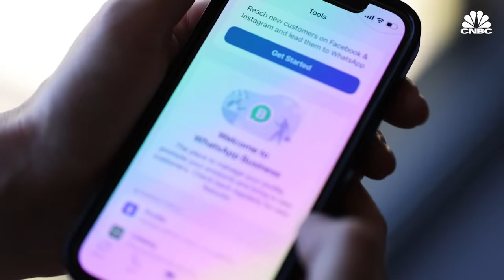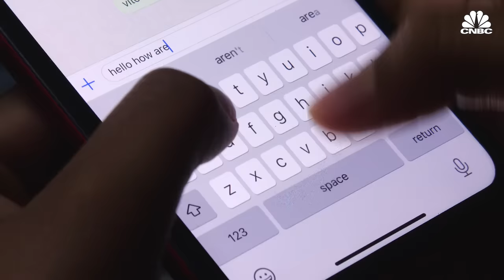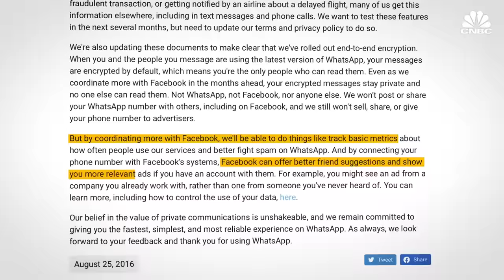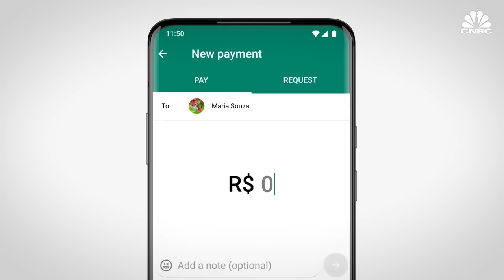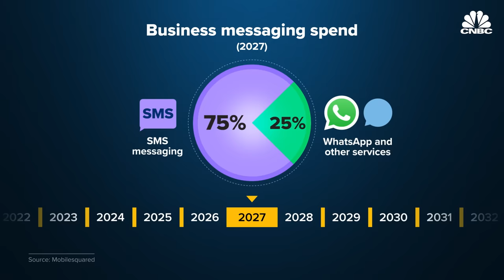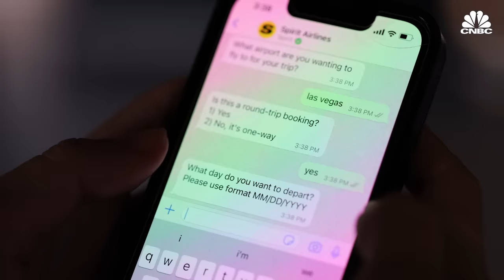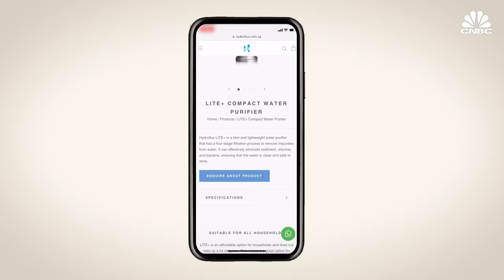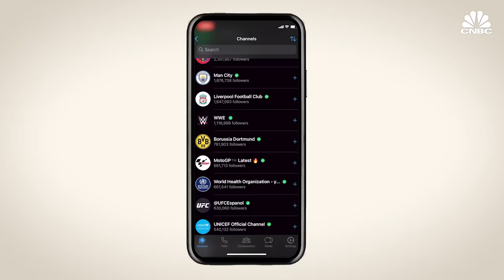Is WhatsApp, Facebook’s Biggest Acquisition, Paying Off A Decade Later?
Facebook, now called Meta, acquired WhatsApp for a historic $19 billion in 2014. Today, over half of the world’s internet users also use WhatsApp, but the free messaging service has never generated much revenue. Now though, Meta CEO Mark Zuckerberg says that he views WhatsApp as Meta’s “next chapter” when it comes to monetization.

CNBC spoke with WhatsApp Head of Product Alice Newton-Rex, who said that WhatsApp’s emerging business messaging services will drive revenue growth, as companies pay a fee to interact with customers on the platform. But it remains to be seen whether business messaging through WhatsApp will take off, as the current market is dominated by regular SMS messaging. And that future is especially unclear in the U.S., where WhatsApp has struggled to gain traction.

Chapters:
00:00 — Introduction
01:57 — History of WhatsApp
04:55 — Monetization
08:00 — What’s next

Produced and Shot by: Katie Brigham
Edited by: Nic Golden Henry
Additional Reporting: Jonathan Vanian
Additional Camera: Sydney Boyo, Andrew Evers
Graphics: Jason Reginato
Supervising Producer: Jeniece Pettitt
Additional Footage: WhatsApp, Meta, Lauren Choo, Getty Images